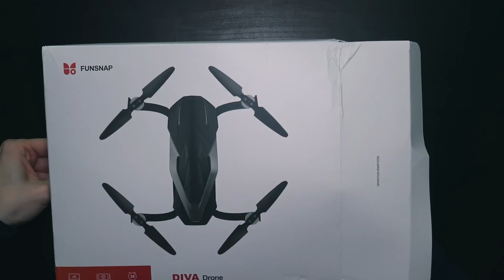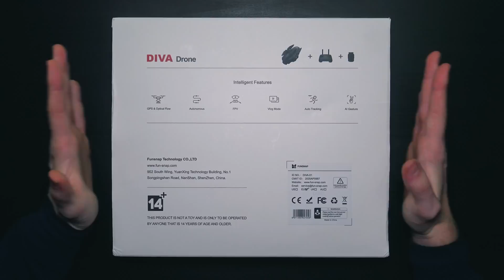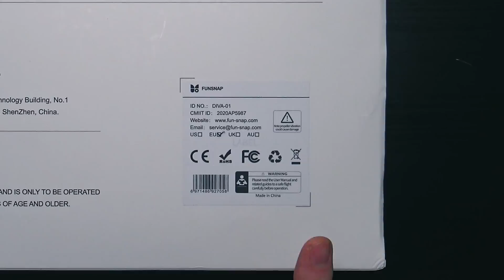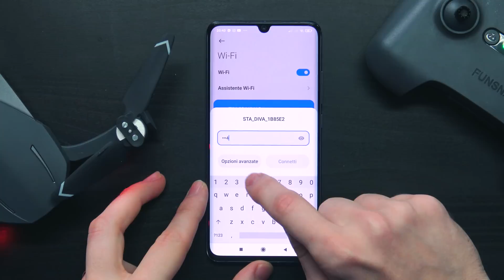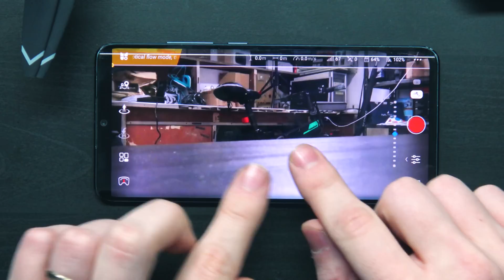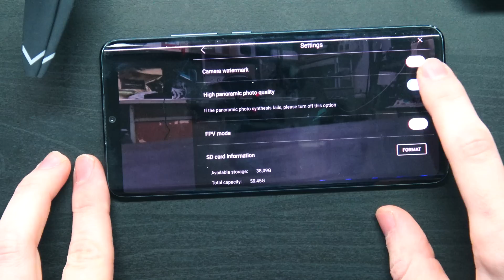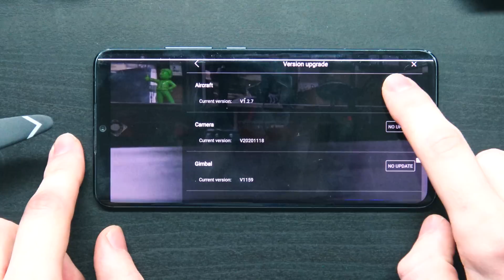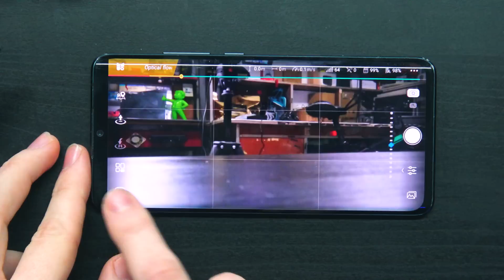Il NUOVO DRONE ECONOMICO di XIAOMI con INTELLIGENZA ARTIFICIALE sembra il MAVIC AIR! | FUNSNAP DIVA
PRIMA PARTE della RECENSIONE e ANALISI TECNICA di questo interessante DRONE con ACTIVE TRACK "SMART"!

CORREZIONE IMPORTANTE: La WI-FI 5GHz è generata dal RADIOCOMANDO e NON DAL DRONE, mi aveva tratto in inganno il fatto che la WI-FI si generasse solo quando accesi entrambi i dispositivi, chiedo scusa per l'errore!

👉 PER COUPON E OFFERTE SEMPRE AGGIORNATE ENTRA NEL MIO CANALE TELEGRAM

►XIAOMI FUNSNAP DIVA (1 BATTERIA)

►XIAOMI FUNSNAP DIVA (2 BATTERIE)

►MICRO SD CONSIGLIATA

►CUSTODIA MICRO SD

►BASE DI ATTERRAGGIO CONSIGLIATA

🚁 DRONI CONSIGLIATI 🚁

►XIAOMI FIMI X8 SE 2020

►XIAOMI FIMI X8 SE 2020 2 BATTERIE + BORSA

►XIAOMI FIMI A3

►XIAOMI MITU MINI DRONE

►DJI MINI 2 BASE

►DJI MINI 2 COMBO

►DJI MAVIC MINI 1 BASE

►DJI MAVIC MINI 1 COMBO

►DJI MAVIC AIR 2

►DJI MAVIC 2 PRO

►DJI MAVIC 2 ZOOM

►STORE DJI

►HUBSAN H501S

►SJRC F11 PRO

►ZLRC SG906 PRO 3 MAX

►SMRC ICAT1 PRO

►EACHINE EX5

►JJRC X9PS

►MJX BUGS B7

►SMARTWATCH INDOSSATO

►BABY YODA ALLE MIE SPALLE

🕙 SCALETTA 🕙

00:00 - INTRO
00:10 - PRESENTAZIONE DRONE
01:05 - UNBOXING
03:11 - ANALISI BATTERIA
04:05 - ANALISI RADIOCOMANDO
07:04 - ANALISI DRONE
10:47 - ANALISI APP
14:54 - TEST PESO
15:24 - CONSIDERAZIONI FINALI

🔧 ATTREZZATURA UTILIZZATA 🔧

📹 VIDEOCAMERA SECONDARIA